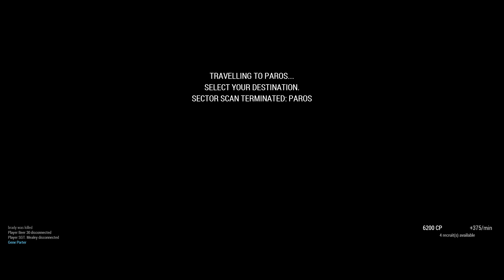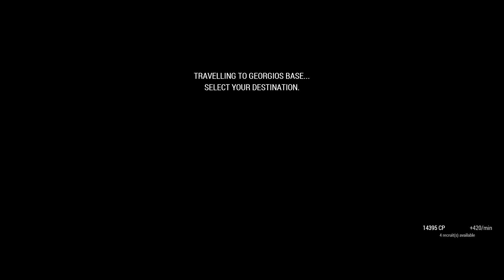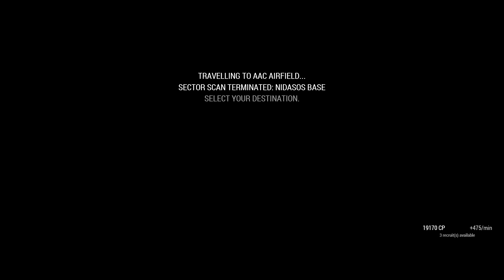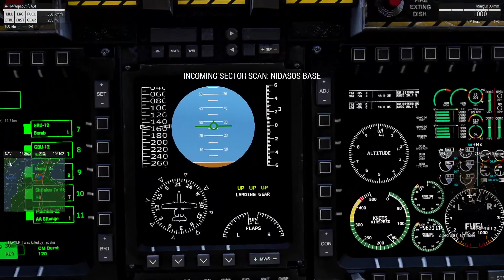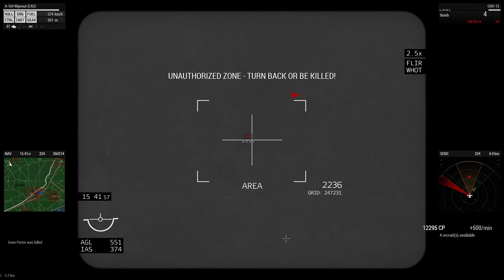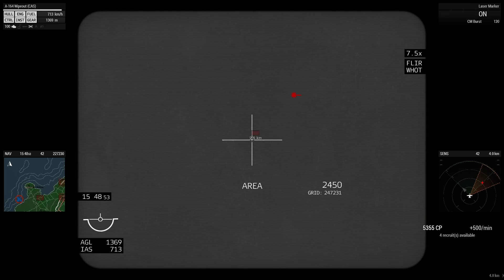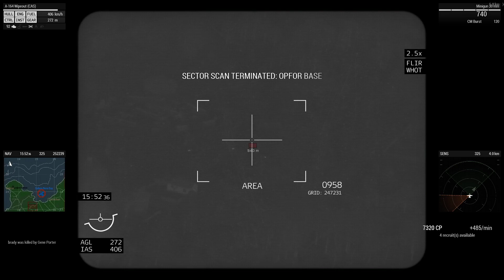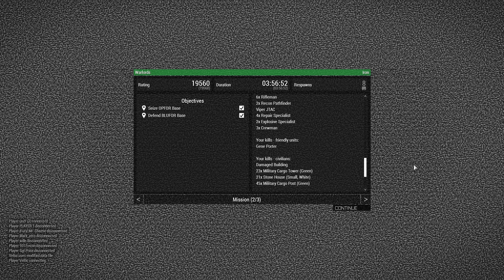ArmA 3 Warlords Altis Gameplay (6)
Played on the [OFFICIAL] Arma 3 Warlords by Bohemia Interactive (US)
SERVER INFO
Name:  [ unOFFICIAL ] Arma 3 Warlords by Bohemia Interactive (US)mid
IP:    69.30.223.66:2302